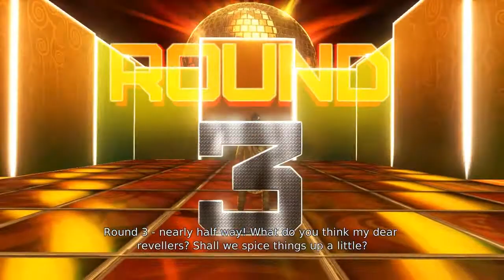DmC: Devil May Cry - Walkthrough Part 13 - Devil's Dalliance [Commentary] [HD PC]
Mission 13 - Devil's Dalliance
It's a first playthrough, so not all secrets and collectibles are shown here.